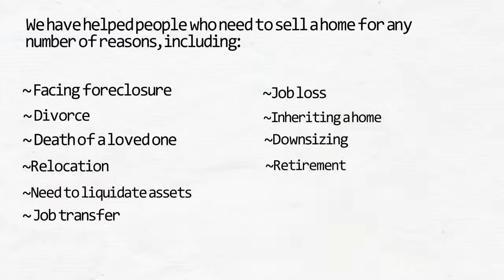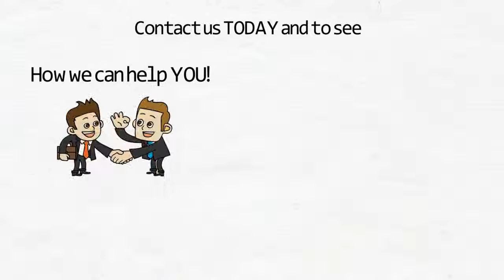You need to sell your Home or MLS now Hollywood Lakes Florida 33019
You Need to Sell Home or MLS Fast, Sell to Me.

It doesn’t matter what type of home/house/property(ies) you have, timcasnow.com would like to make a no obligation AS-IS NO REPAIRS NO INSPECTIONS CASH OFFER to purchase your home/house/property(ies) for cash. Whether your home/house/property(ies) is cosmetically deficient, has unsafe structural or repair issues, or has you stuck in an a bad or tight situation(between a rock an a hard place), you can count on timcashnow.com to come to your rescue with a fast and fair cash offer. Att: MLS Realtors Timothy McCarthy is a License realtor SL605851 with Cutting Edge Investments & Realty but you keep all commissions(I wavier) on any property(ies) you bring.
People are saying “I need to sell my house” for any number of reasons, including:
Structural issues
Facing foreclosure
Relocation or job transfer
Undersirable neighborhoods
Divorce
Need for cosmetic fix up
Retirement or downsizing
Death of a loved one
Liquidating assets to pay bills
Inheriting a property you can't keep
Short Sale
Job loss
Troublesome mortgage terms
and More
Timothy McCarthy
Cutting Edge Investment & Realty #605851
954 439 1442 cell